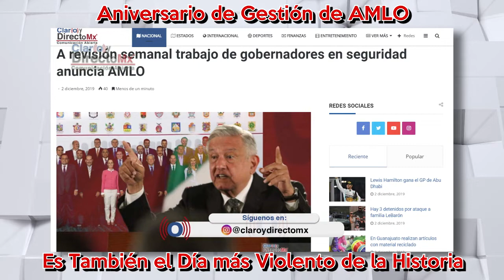1 de Diciembre es el día mas violento de la historia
Justo en el primer aniversario del gobierno del Presidente Andrés Manuel Obrador, el 1 de Diciembre fue el día más violento hasta ahora de todo el año, de acuerdo con cifras publicadas  por la Secretaría de Seguridad y Protección Ciudadana (SSPC).